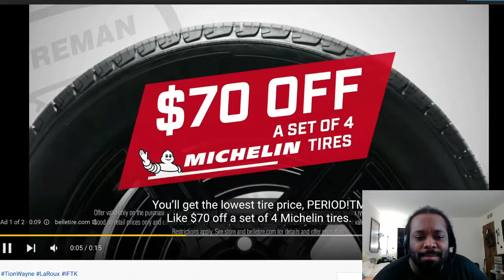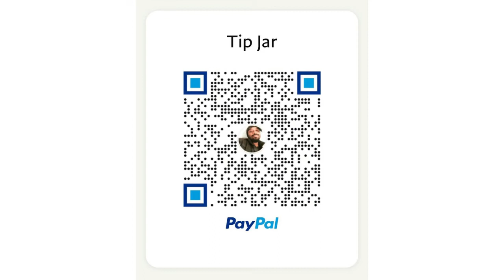AMERICAN REACTS | Tion Wayne - IFTK (Feat. La Roux) (REACTION!!)